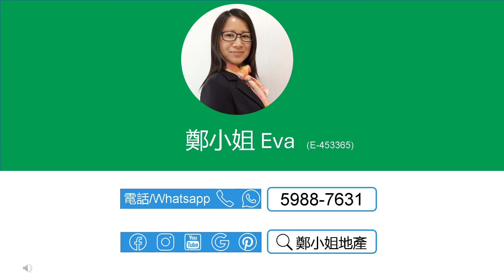[租/售]名城3房低層🔥勁減100萬🔥👍🏻全城至筍👍🏻👩獨家代理👩，青綠山景，連露台，升值潛力高，投資自住首選，東鐵、屯馬和沙中三線交匯 【鄭小姐地產】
[租/售]名城3房低層🔥勁減100萬🔥👍🏻全城至筍👍🏻👩獨家代理👩，青綠山景，連露台，升值潛力高，投資自住首選，東鐵、屯馬和沙中三線交匯

🧮呎價僅$13,994，比名城過去30日平均成交實用呎價$174xx低19.9%

樓盤資料*：
🔸樓盤：名城3期(盛世)低層
🔸售價：$1100萬 ($13,994/ft²) | 租金：$21000
🔸按揭: 首置最高可借900.0萬(82%),非首置最高可借880.0萬(80%)-1000萬林鄭2.0 Plan
🔸實用：786呎
🔸建築：1030呎
🔸間隔：3房 2廳
🔸裝修：企理裝修
🔸座向：西北
🔸景觀: 山景
🔸屋苑設施：會所，泳池，兒童設施，運動設施，娛樂設施，餐飲設施，美容/保健，休閒區
🔸交通：東鐵、屯馬和沙中線交匯，大圍巴士總站上蓋，非常方便
🔸配套：豪華會所，商場食肆超市街市齊全
🔸網上商城 , 上面有大量名城及沙田荀盤，每日更新

聯繫我們，查詢和預約睇盤：
⭕地鋪：香港沙田置富第一城樂薈85-86地鋪
🥇香港地产代理监管局牌照: E-453365
📘公司牌照: C-000982

English
[Buy/Rent]FESTIVAL CITY(名城), 3Rooms, Lower floor🔥$1000K reduction🔥👍🏻Must See👍🏻, Mountain view,1st choice for investment/self-occupation,MTR interchange

🧮Per ft² price is only $13,994，19.9% lower than the avg. trans. price of $174xx in Festival City in the last 30 days

Property Info*：
🔸Estate: Festival City,
🔸Price：$11.000M ($13,994/ft²) | Rental：$21.0K/mth
🔸Size (Net)：786Sq.ft
🔸Size (Gross.)：1030Sq.ft
🔸Layout：3 Rms, 2 Living Rms
🔸Deco.: Basic deco
🔸Dir.: Northwest
🔸View: Mountain view
🔸Online Store for more listings in Festival City and , updated daily

🥇EAA#: E-453365
📘Company EAA#: C-000982

🔹 Landlord Representative
🔹 Relocation Service